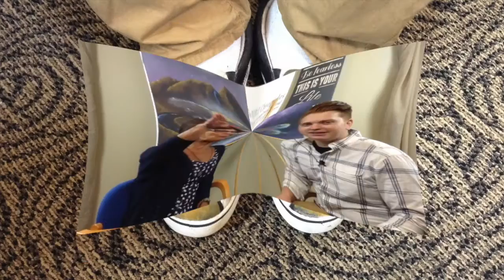Meet Mr Anomaly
Christian Egbert is a graduate of Conrad Weiser High School and has been pursuing his craft since graduation.  He calls himself an experimentalist and tries his hand at art in all different mediums.  He has identified acrylic painting as his strength and he says it is best suited for murals.  He loves painting animals and ‘space things’.  He is currently working on painting an indoor mural at The ‘Wellness Center For Pets And Their People’.

The mural  will be an underwater scene because that creates a calming environment.  Christian says, “I like to provide to the community  … artists can help small businesses grow”.  Christian says artwork draws people in.  He loves painting animals and ‘space things’.   He is writing a book to help other artists avoid the mistakes he made along the way.  Listen to his story and find out why he calls himself ‘Mr.  Anomaly’.